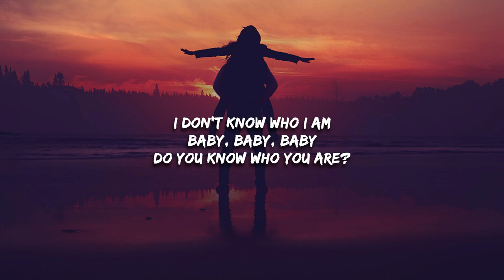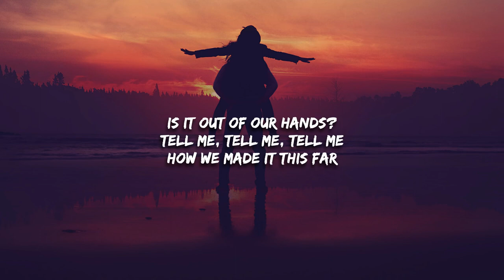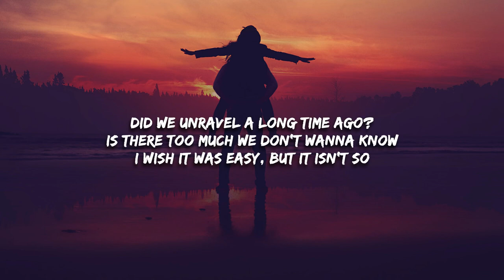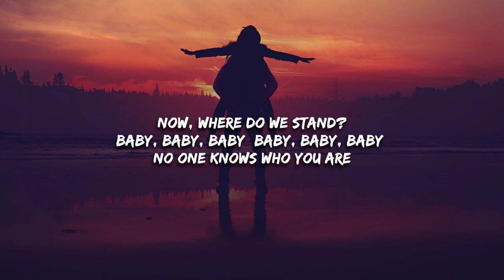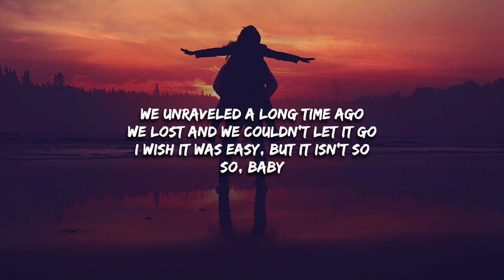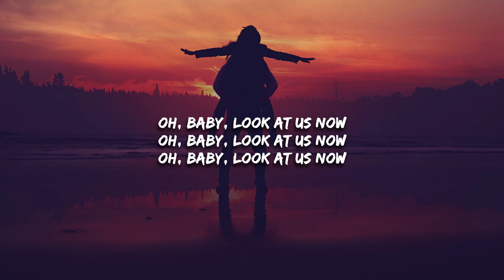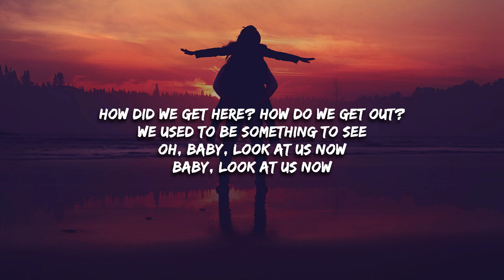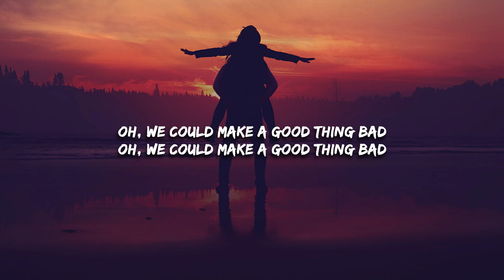Daisy Jones The Six Look At Us Now Honeycomb (Lyrics)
Is it out of our hands?
Tell me, tell me, tell me
How we made it this far
Did we unravel a long time ago?
Is there too much we don't wanna know
I wish it was easy, but it isn't so
Oh, we could make a good thing bad
Now, where do we stand?
Baby, baby, baby (baby, baby, baby)
No one knows who you are
And if this was your plan
Tell me, tell me why
You've been cryin' in the dark
We unraveled a long time ago
We lost and we couldn't let it go
So, baby
How did we get here? How do we get out?
We used to be somethin' to see
Oh, baby, look at us now
This thing we've been doin' ain't working out
Why can't you just admit it to me?
Oh, how did we get here? How do we get out?
We used to be something to see
Baby, look at us now
This thing we've been doing ain't working out